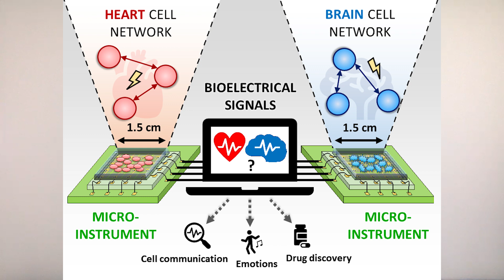Three Minute Thesis (3MT) 2020 - Anne Claire Eller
Anne-Claire Eller - "Rediscovering Our Body through Recordings of Bioelectrical Signals"

The University of Tokyo held its second Three Minute Thesis competition on Saturday, May 23, 2020 as a fully virtual event.  Nineteen Ph.D. students introduced their research in just three minutes using a single, static slide. The students independently recorded their presentations at home. Prizes included a Third Place Award, a Runner-Up Award, and a Grand Prize Winner (who will represent UTokyo at the 2020 Asia-Pacific 3MT).

3MT® is a registered trademark of The University of Queensland.